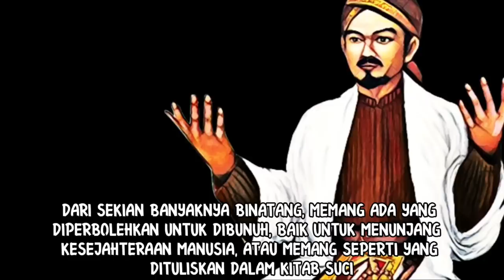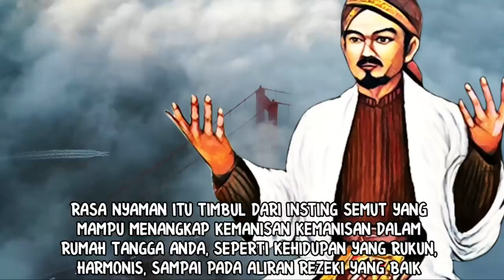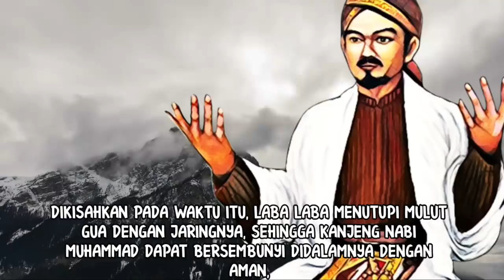AWAS KUALAT!!!_INILAH 10 HEWAN KESAYANGAN MALAIKAT YANG TIDAK BOLEH DIBUNUH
Inilah 10 hewan yang tidak boleh dibunuh, karena 10 hewan tersebut adalah 10 hewan kesayangan malaikat. Jika sampai membunuhnya maka segeralah bertaubat, karena jika tidak, dipercaya akan membawa azab atau kualat.
Hewan hewan tersebut benerapa diantaranya dikenal memiliki jasa pada zaman nabi dan Rosul.